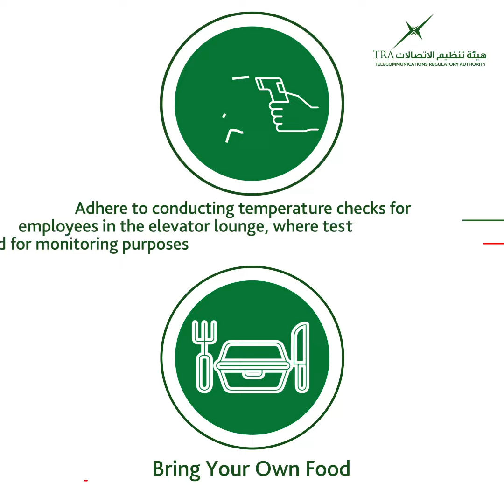Back to Work Guide